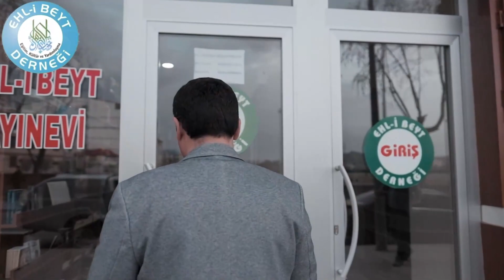KURBAN YARDIMLARIMIZ HAKKINDA...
Her yıl olduğu gibi bu yılda kurban kesemeyenlere, canlı kurban veya kurban eti ulaştırıyoruz. Bu hayra katılmak isterseniz bizimle iletişime geçebilirsiniz..